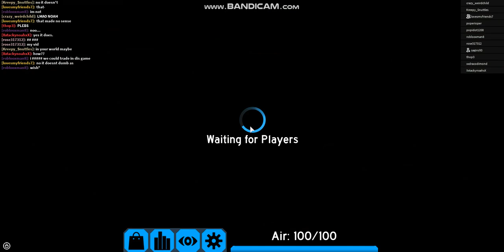Flood Escape 2 #143 | Roblox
With my friend lovesmyfriends7 (Jade)